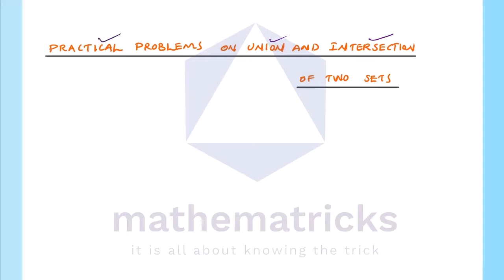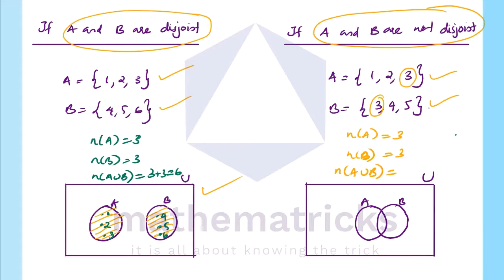SETS - Practical problems on Union and Intersection of Two Sets|Class 11|Maths|Plus One|Malayalam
Topic:
Practical problems on Union and Intersection of Two Sets
Chapter 1
SETS - Session 11

ALL SESSIONS FOR CHAPTER 1 - SETS